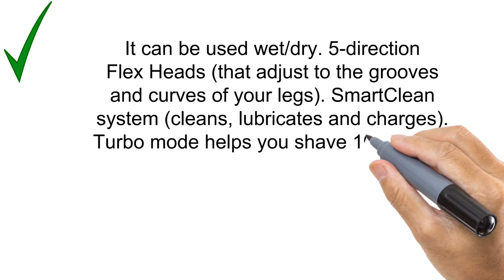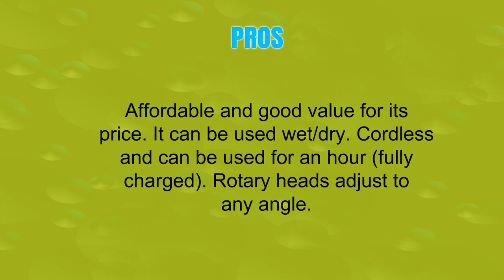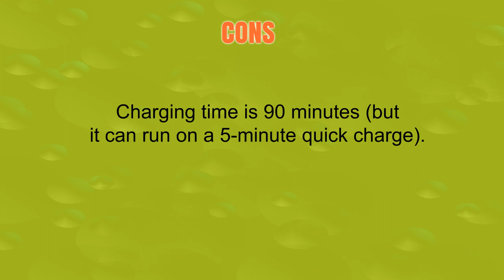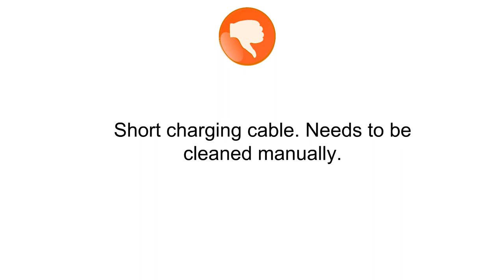Best Men's Electric Shaver for Women's Legs - Top Men's Electric Shaver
1. Philips Norelco Electric Shaver, Wet & Dry
2. Remington WETech Rotary Shaver, Electric Razor
3. SweetLF 3D Rechargeable IPX7 Electric Shaver